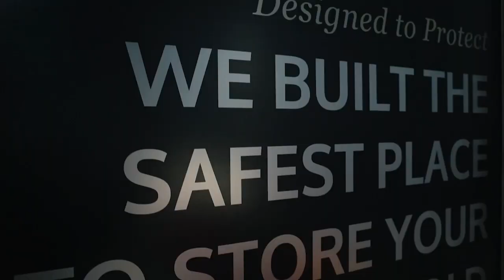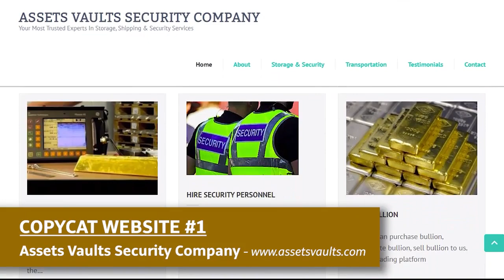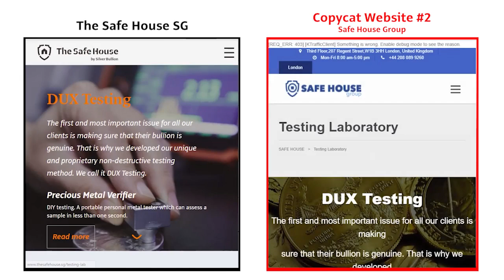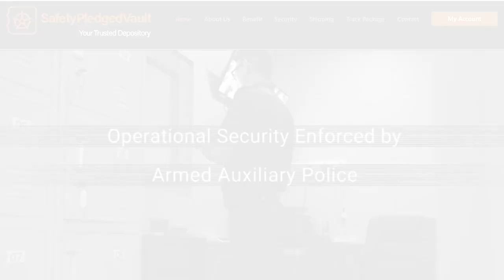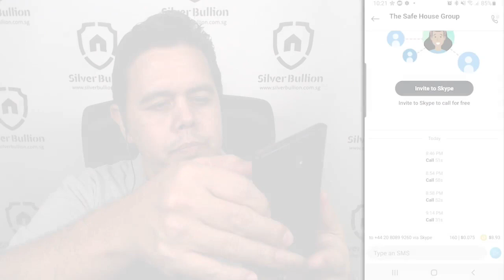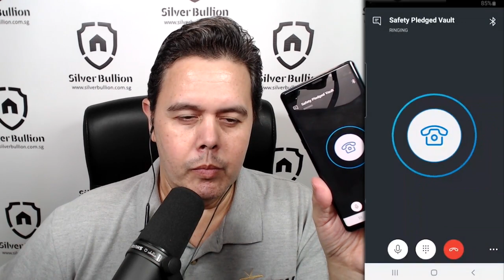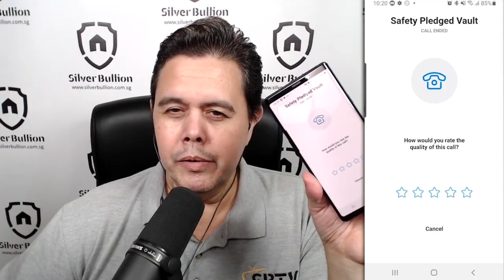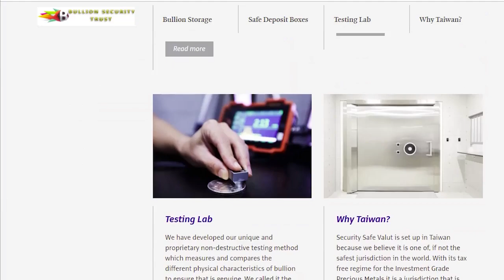Copycat and Fake Gold & Silver Vault Websites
Beware of these fake websites purporting to be gold and silver vaults. They blatantly copied and edited Silver Bullion's content making it their own. Be careful when online and always do due diligence checks before transacting with a new entity. SBTV called and emailed these websites and visited a listed address to learn more about these copycat gold and silver vault websites.